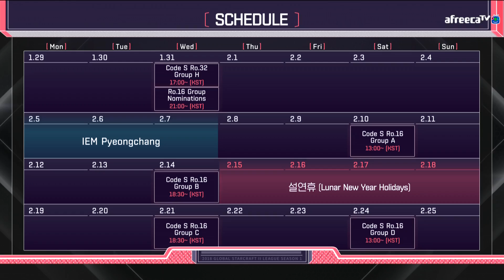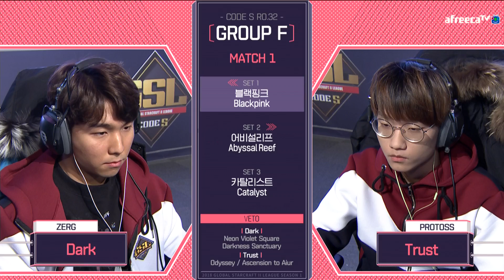[2018 GSL Season 1]Code S Ro.32 Group F Match1 Dark vs Trust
[ GSL TRAX ]

[2018 GSL Season 1] Code S Ro.32 Day6
Group F: Dark, Trust, Trap, ByuN